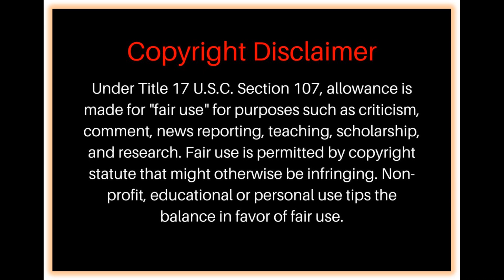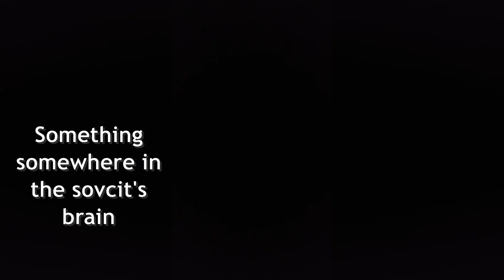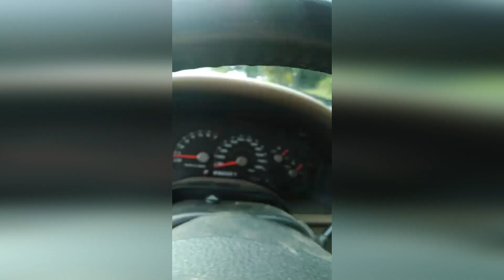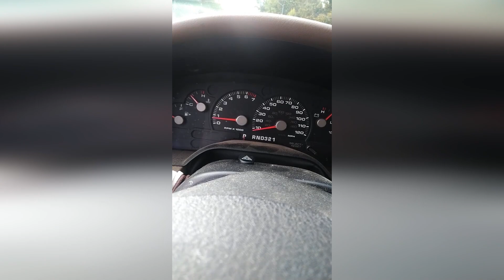A SovCit Education after pulled over for speeding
A SovCit gets pulled over for speeding with his mother in the car and, after they try figure out how to go live, we are given quite the education!

The Frauditor Zone (formerly known as Audit the Fraudit): Episode 118*